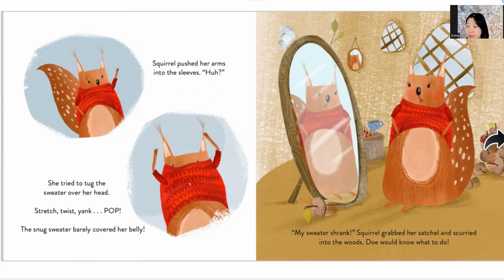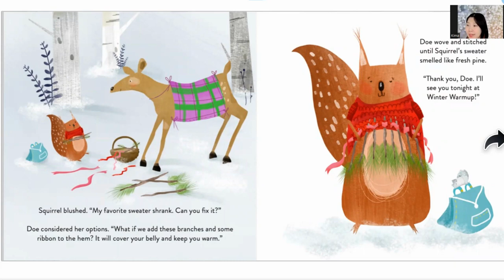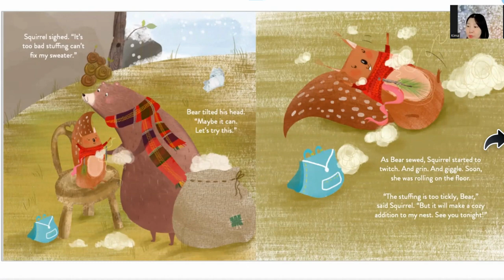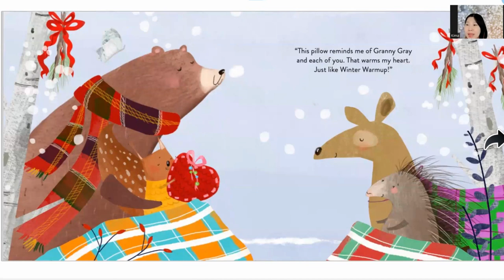SQUIRREL’s SWEATER 🐿️🧶 by Laura Renauld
@read2mee check out for more books!